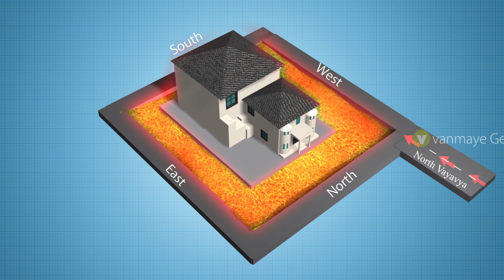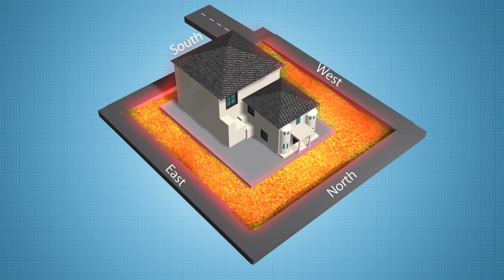vasthu2 kannada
ROAD SPEAR (VEEDHI SHOOLA)

In Vaasthu, any street focus on a plot actually disturbs the bio-electric magnetic field in and around the plot to a great extent, either by amplifying the imbalance in energy dynamics or by attenuating the positive energies.
The street that runs and focuses on to any side of a plot is called a 'spearing street'.  This is also referred to as veedhi shoola or veedhi potu in many regions. People are generally scared of this particular phenomenon. All the different types of street focus or 'spearing streets' do not necessarily render bad effects as generally believed.  Out of 12 possible street focuses on a plot, four street focuses on the central portion of any side of a plot are neutral, four are harmful and four are good.  The 'veedhi shoola' or street focus is perhaps, the most powerful of all Vaasthu parameters, especially in fortifying the good/bad powers of Vaasthu.
Veedhi-Shula Results

1. East-Agneya: - Financial loss, breach of trust, cheating, theft, and fire accidents.
2. East-Eshanya: -Very good, prestigious and causes prosperity.
3. North-Eshanya: - Financial improvement.
4. North-Vayavya:- Enemy, court cases, restlessness, suicidal tendencies,                           financial loss, interruption in work, bad habits, disturbances in life.
5. West-Vayavya: - Financial gain, improvement in intellectual faculties.
6. West-Neiruthi: - Causes ill effects for the life of house owner, accident, illness, financial loss, sudden death, suicide.
7. South-Neiruthi: - Financial loss, bad effect for the woman of the house
8. South-Agney: - Financial gain.

Correction of road spear effect
Correction should be done only for those directions which are causing bad effects. Place two copper crystals rods towards our outer compound on either side facing the road. A wire should be connected in between the two rods and the entire setup should be in earth except the crystal so that the crystal pyramid absorbs the cosmic energy (positive energy) and conducted into the earth towards our plot through copper rods, the connected wire will diffuse the negative energy of the road spear.